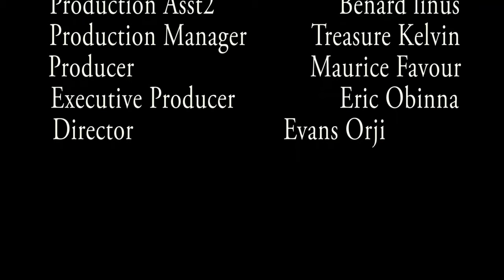After Watching This Powerful Movie You Will Never Give Up On God And Prayer (REGINA DANIELS)- MOVIES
Wealth gotten from an ill manner can never be put into something that will yield increase.

First-ClassTV#nigerianmovies#CANADA#JAMAICA#USA#UK#TRINIDADANDTOBAGO#africannigerianlatestmovies#ruthkadiri247#mauricesamtv#Truelifestory